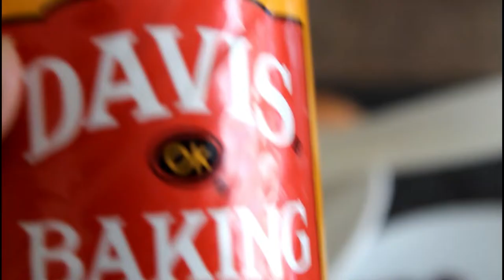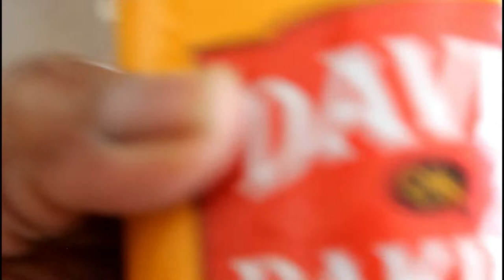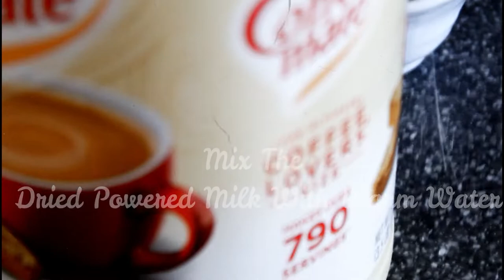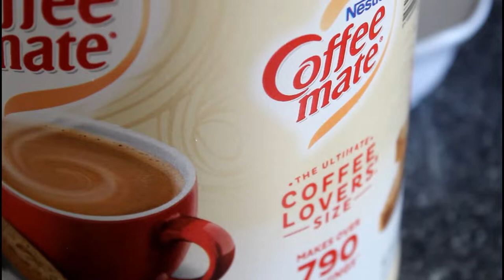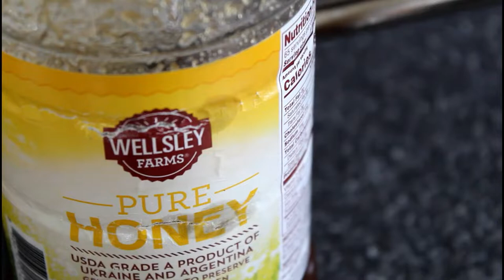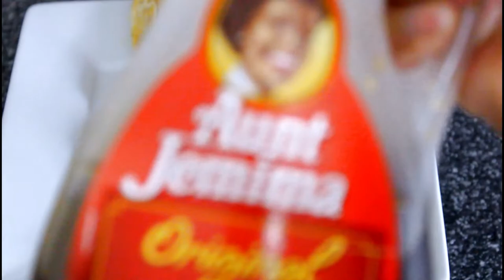Pancakes Creation FROM SCRATCH | Fluffiest Pancakes | LOADS of Nuts & Cranberries | BEST BREAKFAST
Loads of cranberries, pumpkin seeds and nuts pancakes - sooooooo delicious!

We are in a "crisis"! Nothing in the pantry due to this virus thingy BUT

I made some pancakes using Coffee Creamer and All Purpose Flower... did it turn out good?
OF COURSE YES!!!

Look How I did this guys...

Hassle free pancakes from scratch!